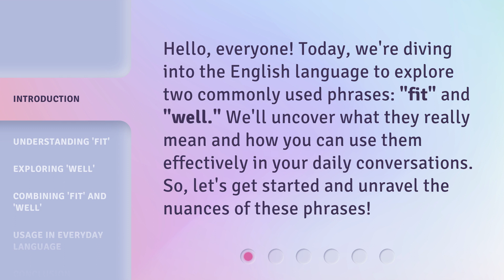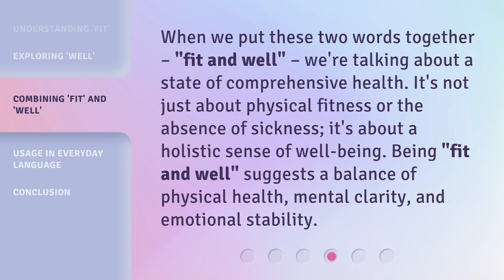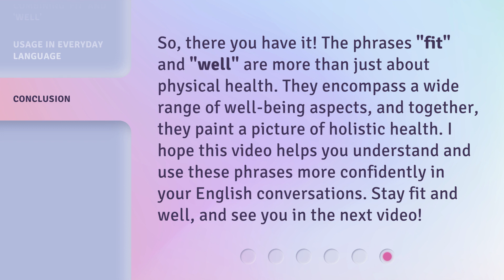Fit and Well: Unveiling the Essence of Common Phrases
Unveiling the Essence of Common Phrases: A Journey to Fit and Well • Join us on a captivating journey as we delve into the true meaning behind common phrases and discover how they relate to leading a fit and well lifestyle. Explore the fascinating connections between language and wellness in this thought-provoking video.

00:00 • Introduction - Fit and Well: Unveiling the Essence of Common Phrases
00:30 • Understanding 'Fit'
01:00 • Exploring 'Well'
01:30 • Combining 'Fit' and 'Well'
01:55 • Usage in Everyday Language